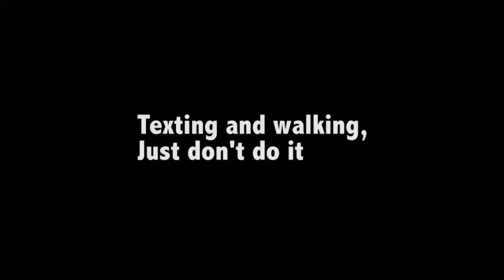PSA Arnold, Fritz, Lucey